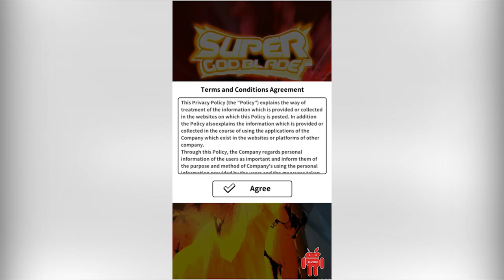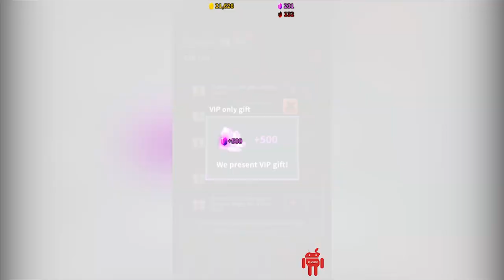Super God Blade VIP : Spin the Ultimate Top! Gameplay [1080p] X-View 🔱⚔️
App Store: Updating...

Incredible graphics! Breakneck Speed! Insane effects!
Battle spinning tops game, 'Super God Blade' is here with breathtaking battles!

Super God Blade VIP : Spin the Ultimate Top!
⚔️The Ultimate Idle Game!

⚔️🔱 VIP version benefits 🔱⚔️
1. Remove interstitial ads
2. Provide VIP-only ruby!

Best reviewed Battle Spinning Top game from fans!

Experience the REAL Battle Spinning Top game!

⚔️🔱Game Features 🔱⚔️
1. Play the game in public, and you'll be a hero to everyone around you.
2. Simple controls to enjoy the speed, impact, and special effects of this awesome game!
3. Enjoy from '1V1' to '3V3 Battles'. More breathtaking and trhilling than the actual spinning tops!
4. All Tops and parts can be acquired without payments.

⚔️🔱Gameplay 🔱⚔️
- Merge Top parts to make stronger Top parts.
- Equip new parts to build a stronger Top.
- Destroy terrifying monsters to collect gold.
- Equip stronger and cooler skills to destroy the stage bosses!
- Merge your tops to destroy the Final Boss!
- Play up to 3V3 with your friends in multiplayer mode.